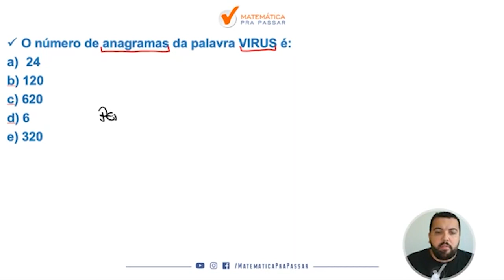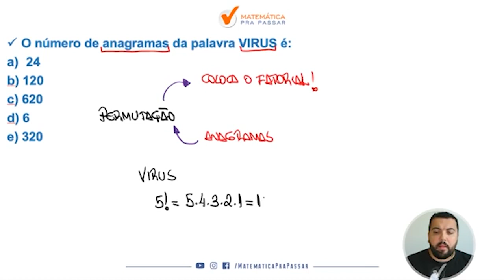Matemática para ENEM |Dica 66| Número de anagramas? Veja como encontrar.